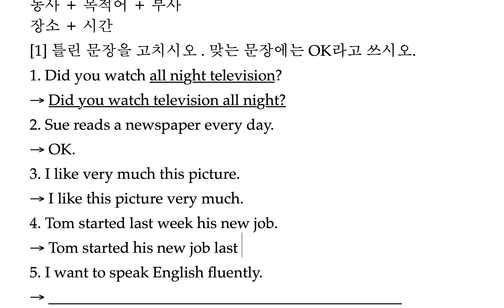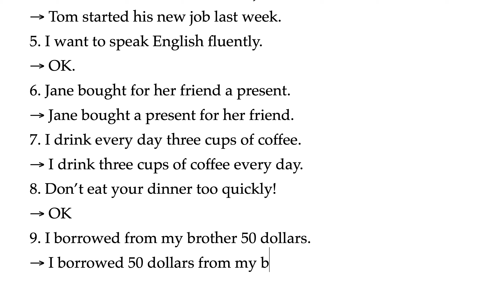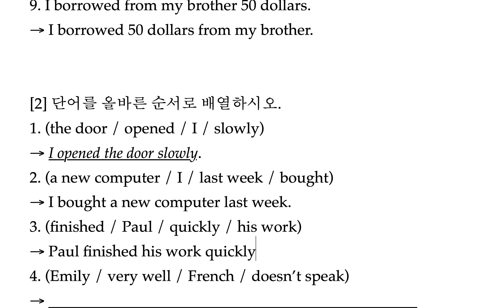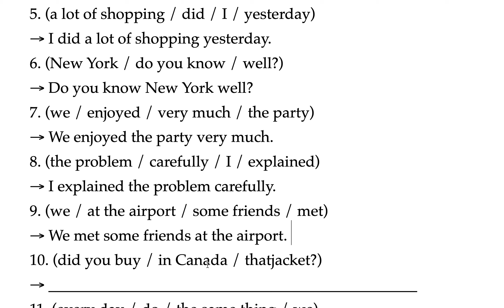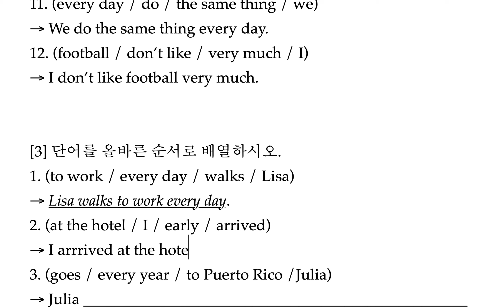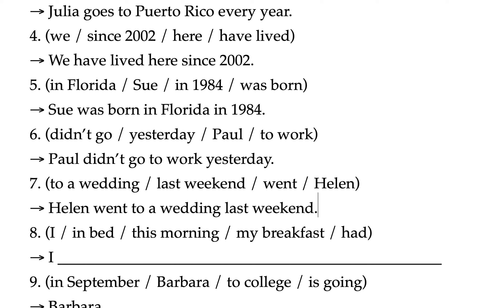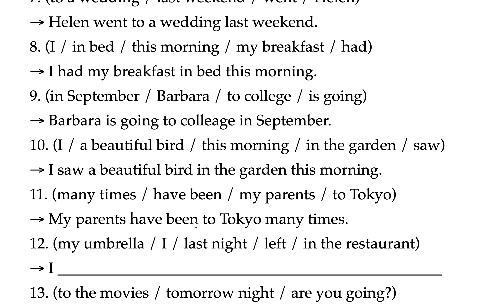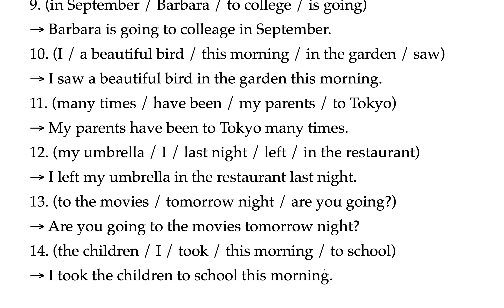basic grammar in use-exercise-94